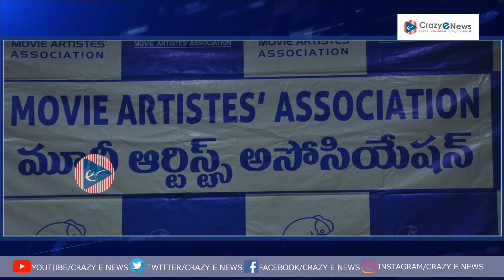నేటి ముఖ్యంశాలు. | Congress | CM YS Jagan | Viayashanthi |Crazy e news..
Headlines today: Get news headlines from India and around the world. Today's breaking news on politics, sports, entertainment, business, life style and many.